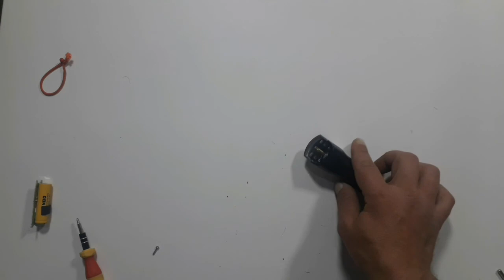Convert Ding Ling shaver from charging to electricity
We will convert Dilling Machine or Dilling Machine or Ding Ling from battery charging to electricity with the same charger or using a mobile charger number used. Kawai welding 2. Tin 3. Screwdriver 4 Screwdrivers. Electrical wires